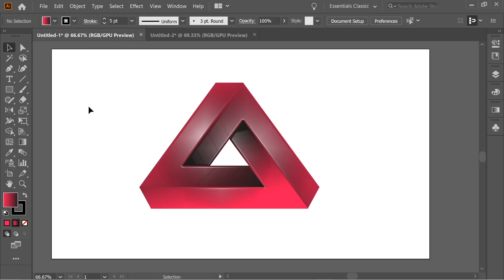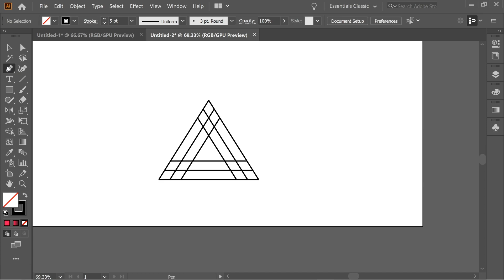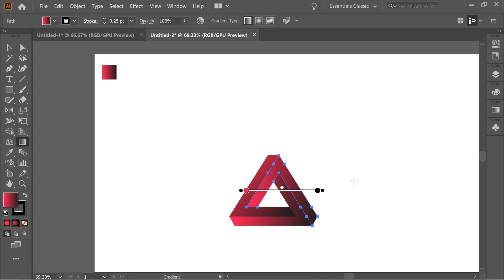Triangle LOGO Design Adobe Illustrator Tutorials 2020 , Illustrator Logo Design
Triangle LOGO design Illustrator Tutorial 2020 on how to create a very cool looking Triangle Logo. This Channel offers the best and the clearest Illustrator free tutorials teaching the most trending Illustrator effects , Make sure you check the channel and if you enjoyed the Videos, please make sure you support me by Subscribing

Help the channel grow and gain access to more very short adobe design videos on a daily basis

This channels is made to teach Illustrator tutorials for Beginners and beyond showing illustrator cc tips and tricks including illustrator basics like illustrator tutorial logo design ,  illustrator pen tool , illustrator text effects , illustrator drawing , illustrator art , illustration , and the wide range of how to illustrator free